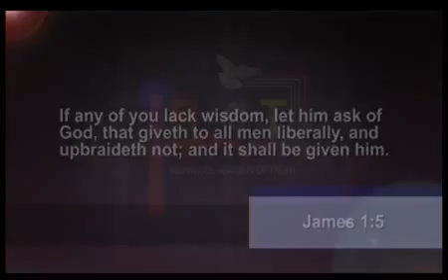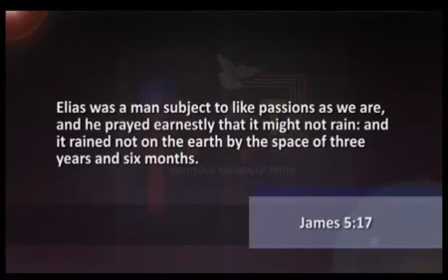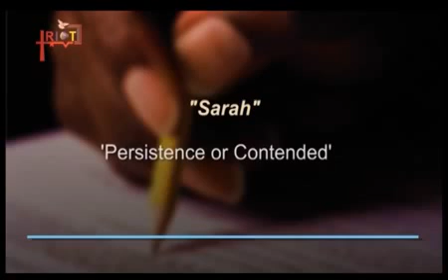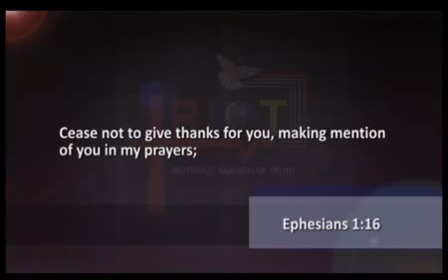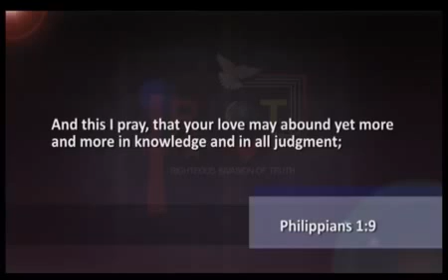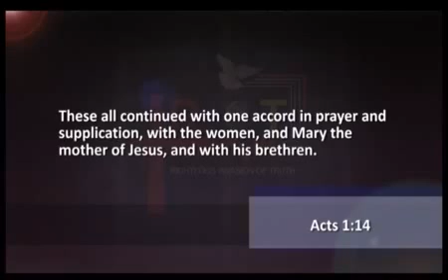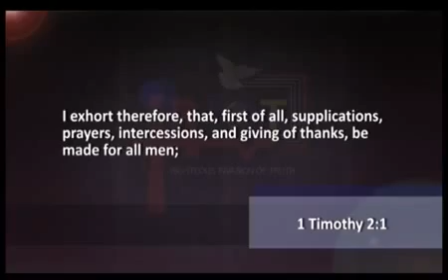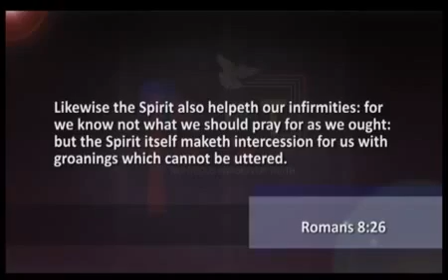Dr Abel Damina: Generating Power to Prevail over Circumstances